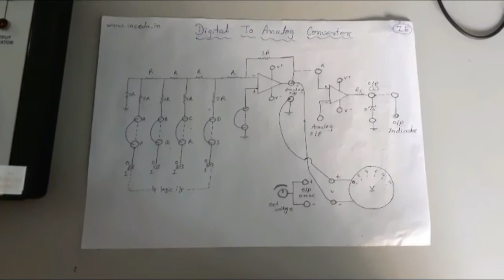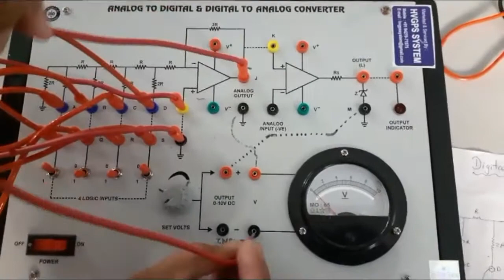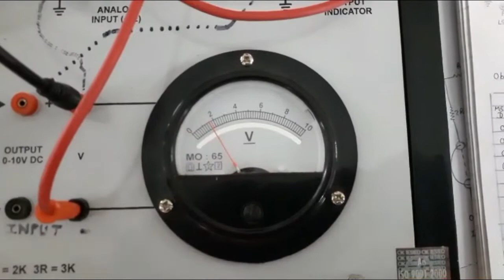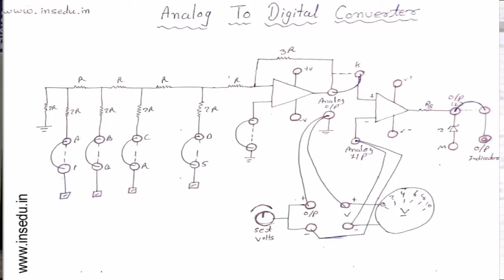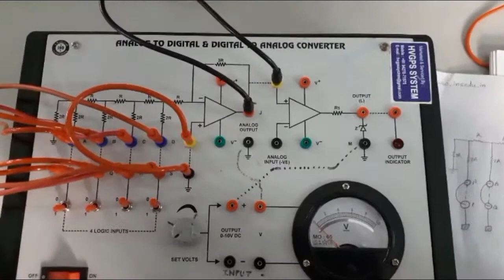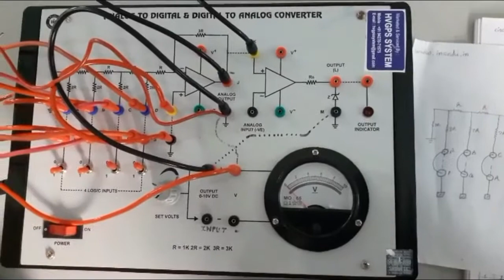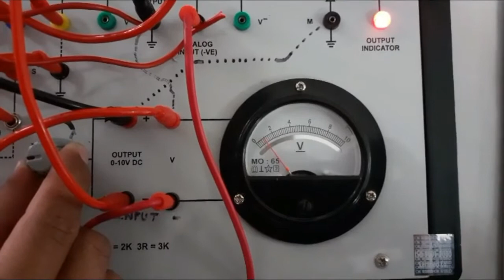A/D & D/A Converter | wiring | circuit | practicle | msc | insid education